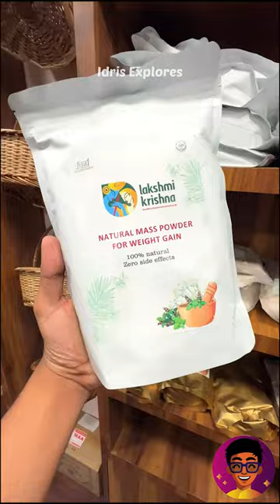Ennoda Mudi ku enna aachu?!⁉️😰- UNMAI enna? | Idris Explores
Enakku Mudi full ah KOTIRUCHA?! | Idris Explores

SHOP ADDRESS

Chennai velachery

No.15/26, 1st Floor, North Vijaya Nagar, 100 Feet Bypass Road, Velachery,  Chennai - 600042

CHENNAI vadapalani :
New no 21, old no H-16, jawaharlal nehru road, (100 feet road) vadapalani, Chennai - 600026

HOSUR :
No : 58 , Balaji complex ,
Old Bangalore road ,
Opp to puttaiah petrol bunk
Hosur  635 109

BANGALORE :
Bangalore
Karnataka
560102

COIMBATORE:
 403, D B Road R.S.Puram
Coimbatore - 641002

ERODE :
146 - B Mettur main road , Nearby Trichy cafe , Opposite to Kalyan lodge , Erode - 638001